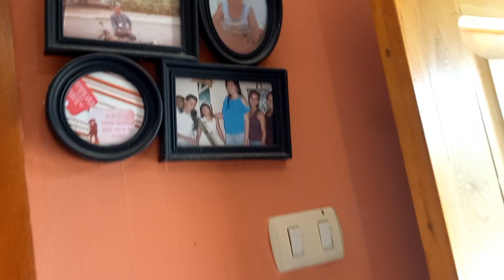HOUSE TOUR🤗 LO PROMETIDO ES DEUDA // CASA PEQUEÑA //VIDA REAL